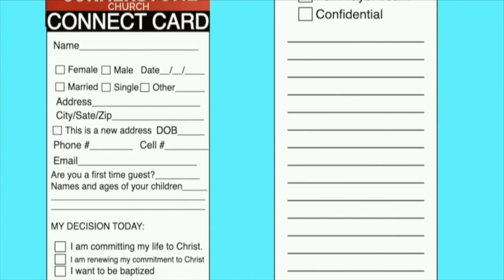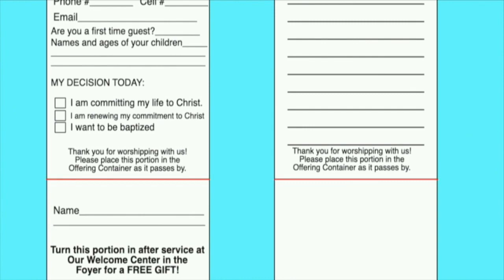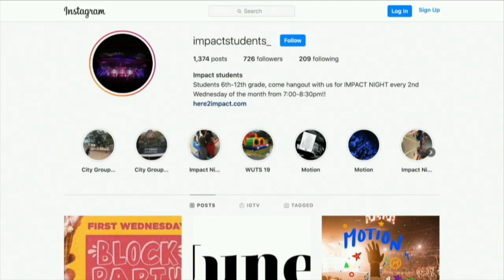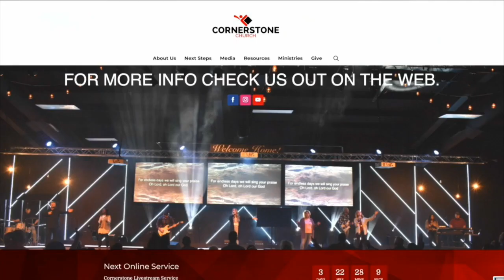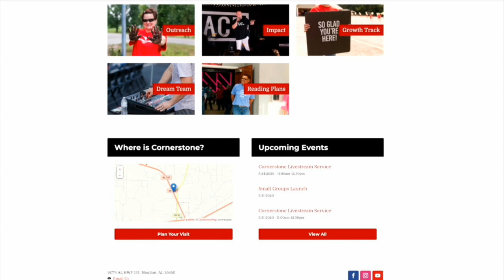The Value of A Father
We are so excited for you to join us live online Sunday as Pastor Tony Collins teaches about The Value of A Father. Get the family together around your screen and get ready to experience a joy filled time of worship!

Sermon Message by Pastor Tony Collins at Cornerstone Church in Moulton, Alabama